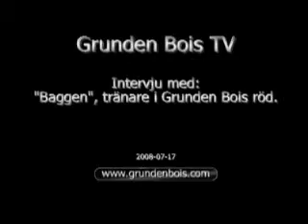Grunden Bois TV - Gothia Cup, 2008-07-17.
Intervju med "Baggen", tränare i Bois Röd, sista Gothia Cup intervjun.